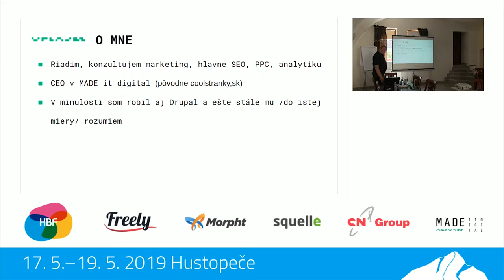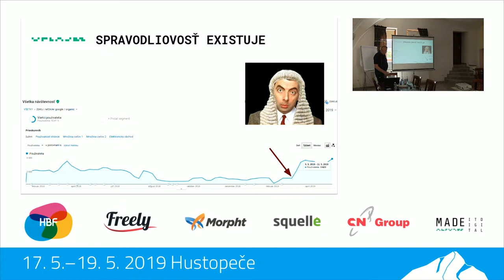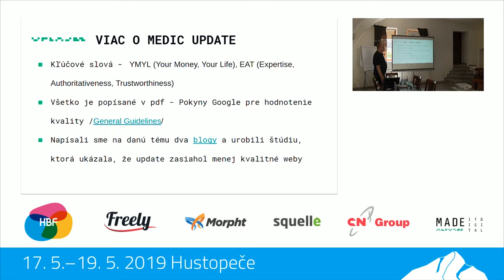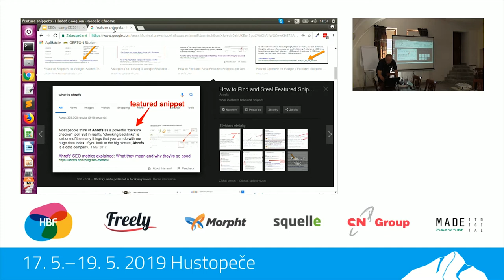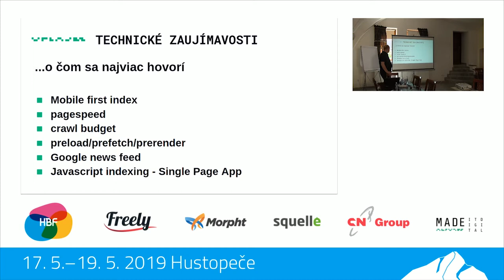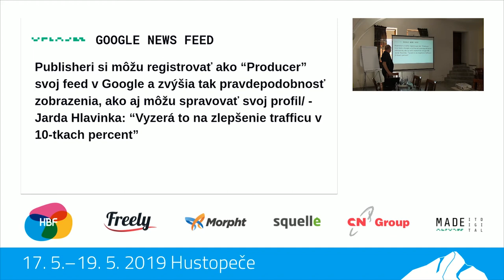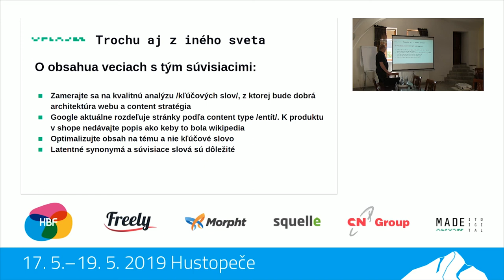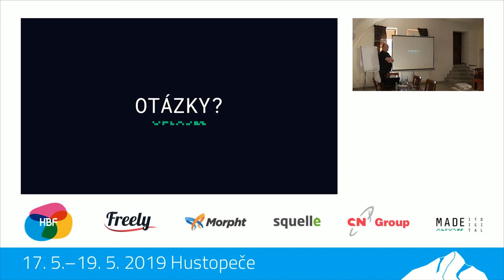Pagerank nahradila umelá inteligencia